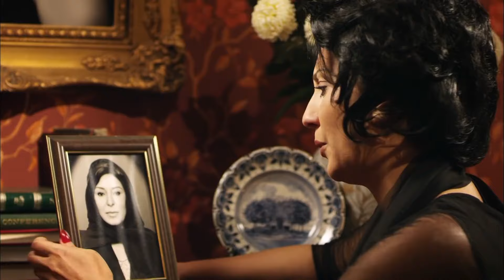هتيجى معايا القسم 😱| شوف تحية كاريوكا عملت ايه فى الظابط 💥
في إطار دراما السيرة الذاتية يتناول المسلسل حياة الفنانة تحية كاريوكا، ومشوارها الفني مستعرضا حياتها الشخصية، والاجتماعية وكل ما مرت به.
اسمها الحقيقي «بدوية تحية محمد علي النيداني كريم»، ولدت في مدينة الإسماعيلية المصرية لوالديها محمد علي النيداني وفاطمة الزهراء. كان والدها تاجر قوارب وتزوج 6 مرات. يقال أن والد بدوية كان يبلغ من العمر 60 عامًا تقريبًا عندما كانت والدتها في أوائل العشرينات من عمرها. توفي والدها عندما كانت في الرابعة من عمرها، فأُرسلت للعيش مع أخيها الأكبر غير الشقيق أحمد علي النيداني، وأثناء وجودها هناك تعرضت للتعذيب وعوملت بشكل سيئ وحُبست بالسلاسل. وفي كل مرة حاولت الهرب كان يجدها ويعذبها أكثر إلى أن حلق شعرها ذات يوم.
شطح
اشطح
من الأفلام
خان تيولا : 2020
كارما : 2018
يا تهدي يا تعدي: 2017
الليلة الكبيرة: 2015
رأس الدبوس: 2012
نقطة النور: 2011
كف القمر: 2011-قمر
حين ميسرة: 2007-نحمده
علمنى الحب: 2005-أوسة
رحلة مشبوهة: 2001-زينات
تحت الربع بجنيه وربع: 2000-بلابل
لامؤاخذة يا دعبس: 2000-نواعم
أمواج الغضب: 1999
ولا في النية أبقى: 1999-ليلى
الواد محروس بتاع الوزير: 1999-هيام
نور ونار: 1999
بيتزا بيتزا: 1998-بنت الليل المقتوله
أرض أرض: 1998
إمبراطورية الشر: 1998-شروق
حنحب ونقب: 1997-الراقصة عزيزة
امرأة وخمسة رجال: 1997-أمينه الجارة
رجل مهم جدا: 1996-صفية
التحويلة: 1996-زوجة حلمي عبد السيد
صمت الخرفان: 1995-سوزي
تار بايت: 1995-فتنة
من أطلق هذه الرصاصة: 1995
الجراج: 1995
كشف المستور: 1994-سامية
انغام الغريب: 1994-نرجس
تعالب أرانب: 1994-سالي
يا تحب يا تقب: 1994-عزيزة الشغالة
مصيدة الذئاب: 1994-روحية
وزير في الجبس: 1993
ديسكو ديسكو: 1993-عنايات
نوع آخر من الجنون: 1992-صفاء
لعبة الإنتقام: 1992-نيفين - ضيفة شرف
الطيب و الشرس و الوحش: 1990-من فتيات العصابة
الأبطال الثلاثة: 1990
جواز عرفي: 1990
أحوال شخصية: 1992
الشجعان: 1992-ضيفة شرف
بصمات الوهم: 1987
عذرا انت حبيبي:سهير
من المسلسلات
العيلة دي: 2022
بيت الشدة: 2022
جزيرة غمام: 2022
راجعين يا هوى: 2022
زي القمر (ج2): 2021
سلسلة أسرار: 2021
لحم غزال: 2021
إلا أنا: 2020
سكن البنات: 2020
حكايتي: 2019
نسر الصعيد: 2018
الطوفان: 2017
شطرنج (ج1، 2، 3): 2015، 2015، 2016-نورهان عامر الديب
جبل الحلال: 2014-غنيمة
ابن حلال: 2014-سهام
عربية: 2013
كاريوكا: 2012-تحية كاريوكا
دموع في نهر الحب: 2009
الأعصار قادم: 2009
ابن الأرندلي: 2009-أنهار
الدالي ( ج2، 3): 2008، 2011
ناصر: 2008-فهيمة محمد بدر والدة جمال
شط إسكندرية: 2008-وفاء الحسيني
الملك فاروق: 2007-الملكة نازلي
عفريت القرش: 2006
رجل وامرأتان: 2006
أنا وهؤلاء: 2005-الناظرة
السيرة العاشورية: (الحرافيش ج2): 2005
الظاهر بيبرس: 2005-شجرة الدر
الإمام محمد عبده: 2005
نسر الصعيد: 2018
ملح الأرض: 2004
قلب النهار: 2004
ملاعيب شيحة: 2004-شجرة الدر
حكاوي طرح البحر: 2004
نجوم الظهر: 2003-رحمة
كلمات: 2003
فارس بلا جواد: 2002-كاميليا
البشكار: 2002
أميرة في عابدين: 2002-عزيزة - ضيفة شرف
انظر حولك وابتسم: 2002
ضبط وإحضار: 2001
الكومي: 2001
دموع الرجال: 2000
خلف الأبواب المغلقة: 1999
يا قلبي لا تبكي: 1999
الشهاب: 1999
جسر الخطر: 1999
حب تحت الحراسة: 1998
بنات سعاد هانم: 1998
كعب داير: 1998
هاربة من الجحيم: 1998
التوأم: 1997
أصل و خمس صور: 1997
سنوات الغربة: 1997
طريق السراب: 1997
بريء في ورطة: 1997
ضد التيار: 1997
أبناء دهشان: 1997
حكايات مستر أيوب ومسز عنايات: 1996
زواج بدون ازعاج: 1996
الحفار: 1996-ليليان
أيام الغربة: 1996
حكاية بلا بداية ولا نهاية: 1996
سر اللعبة: 1996
شقة الحرية: 1995-ضيفة الحلقات
من الذي لا ينساكي: 1995
شارع المواردي (ج2): 1995
سر الغائب: 1994
قلب الأسد: 1993-درية
ذئاب الجبل: 1993-رئيسة الغازية
الحضارة العربية الإسلامية: 1993
مغامرات زكية هانم: 1992
بيوت في المدينه: 1992
رأفت الهجان ( ج2): 1990
ليالي الحلمية ( ج3): 1990-نيرمين
ألف ليلة وليلة: (حمال الأسية): 1990
طيور الزمن الجريح: 1989
بنات زينب: 1989
السرايا: 1987
الظلال:مسلسل
هي والعاصفة:مسلسل
الحب والطوفان:مسلسل
جراح العمر:مسلسل
الشمس تشرق دائما:مسلسل
لن أخضع لرجل:مسلسل
البريمو:مسلسل
جنة حتحوت:مسلسل
أقوى من الطوفان:مسلسل
افلام
رامي الاعتصامي
إحكي يا شهرزاد
الخروج من القاهرة
الشوق
حصل خير
الألماني
عبده موتة
ساعة ونص صلاح
قلب الأسد
واحد صعيدي
شد أجزاء
آخر ديك في مصر علاء عبد الغفور الديك / عبد الغفور الديك
جواب اعتقال
الكنز
الديزل
الكنز 2
هارلي
ع الزيرو
المسلسلات
السنة المسلسل
أولاد الشوارع
السندريلا
حنان وحنين مرسي
هيمة أيام الضحك والدموع
رمانة الميزان
الهاي سكول يحيى
في أيد أمينة برازيلي
حكايات وبنعيشها
هانم بنت باشا
الجماعة
دوران شبرا
إحنا الطلبة
كاريوكا محمد أنور السادات
الشركة ضياء
ابن حلال حبيشة
لهفة ضيف شرف
الأسطورة رفاعي الدسوقي / ناصر الدسوقي
نسر الصعيد صالح القناوي / زين القناوي
زلزال
البرنس
موسى
المشوار
جعفر العمدة جعفر العمدة
المسرحيات
السنة المسرحية
قاعدين ليه
يمامة بيضا
سلاما يا مصر
فيه إيه يا مصر
رئيس جمهورية نفسه
أهلا رمضان
الحشاشين
جودر
بيت فرح
حق عرب
بيت الرفاعى
رقص شرقي
رقاصة مصرية
هز مكاوى
ترمة
مكوه
شطح
جلخ
سلوف
نسلوف
سلوفة
شلح
ترمه
تفحيط
سهرات خاصة
حفلات خاصة
شاهد قبل الحذف
تسريبات
مشاهد محذوفة